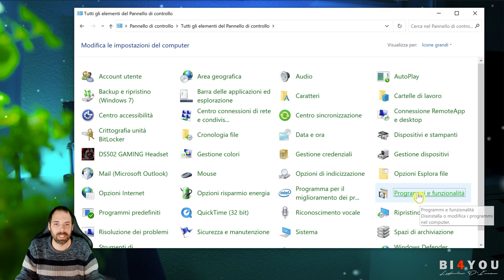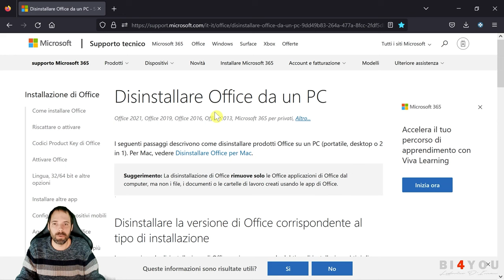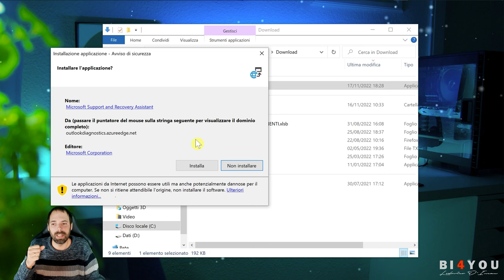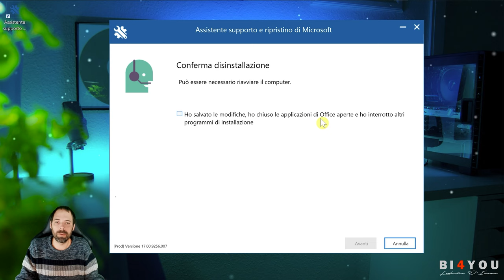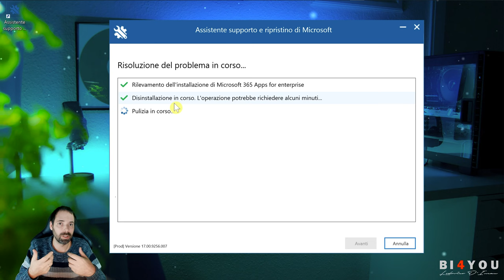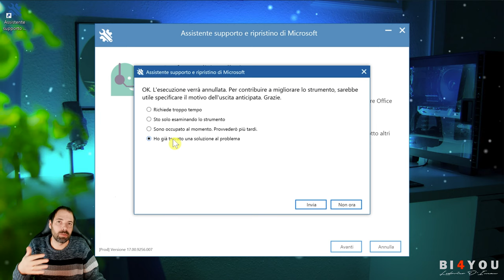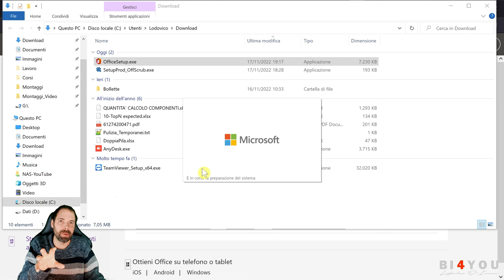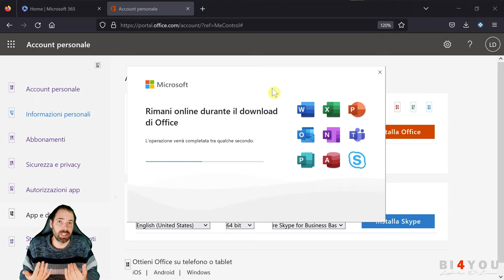Disinstallazione pulita di Office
Office non funziona correttamente?
Se lo disinstallate e lo reinstallate non cambia nulla?
Bene in questo video scopriremo come fare una disinstallazione pulita del software sfruttando un tool di microsoft.

Capitoli della Lezione:
00:00 Introduzione
01:28 Disinstallazione classica
02:33 Download toolkit di Microsoft
03:45 Avviamento del software
04:31 Disinstallazione completa di Office
06:04 Nota su Outlook (Exchange)
06:48 Download di M365
08:07 Versione a 32 o 64 bit?
08:41 Installazione di Office
09:32 Saluti